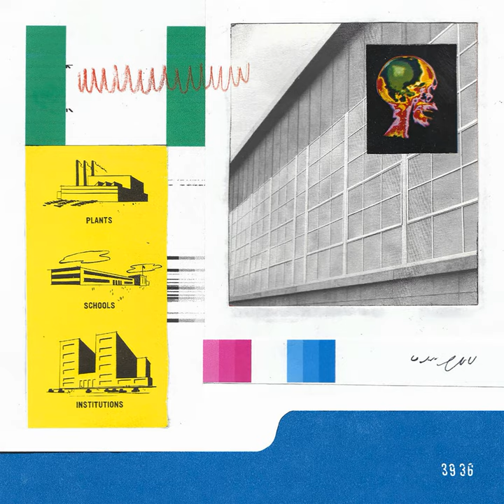Arc Flash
Arc Flash · Them Airs

Doped Runner Verse